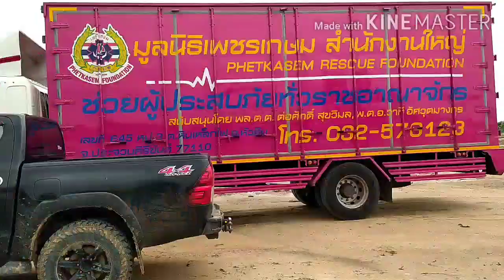วันนี้❗กับการรวมตัวครั้งใหญ่อีกครั้งว่ามีอะไรไปดูกันครับ‼️